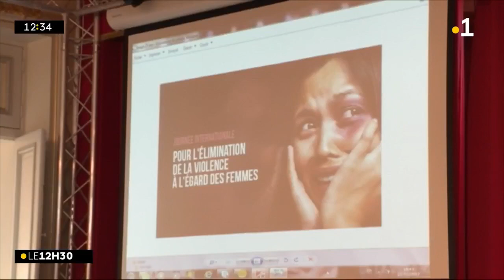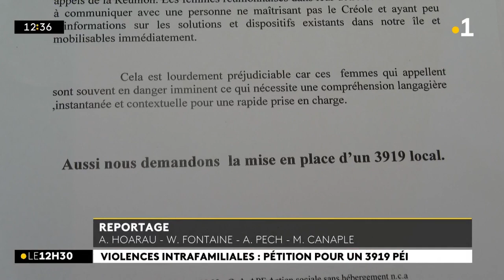Une pétition pour un 3919 péi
Une pétition circule actuellement pour la création d'un 3919 péi, pour mieux écouter, comprendre, et orienter les victimes de violences conjugales